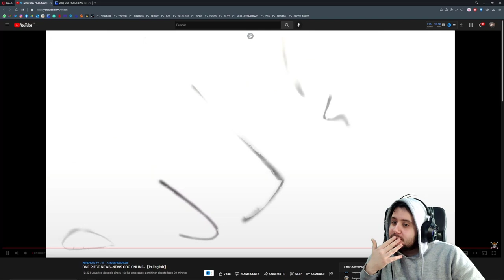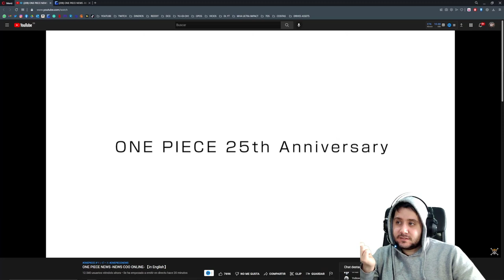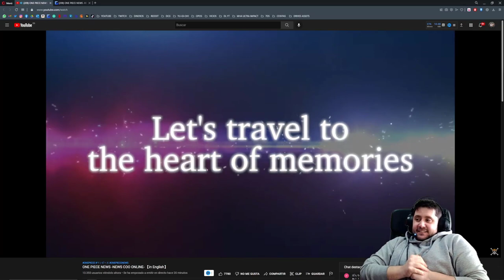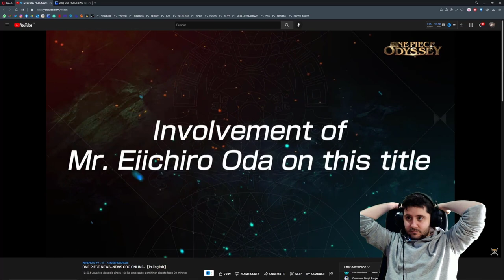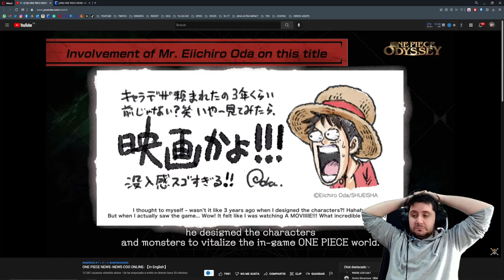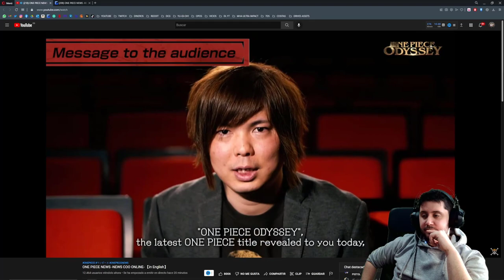REACCIÓN A ONE PIECE ODYSSEY | WORLD REVEAL NUEVO JUEGO DE ONE PIECE RPG! (PS5/XBOX/STEAM)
➡ REDES

➡ TIENDAS TOP

➡ DONACIONES

➡ FUENTES INTERESANTES

➡ MI PC

➡ TIME STAMPS